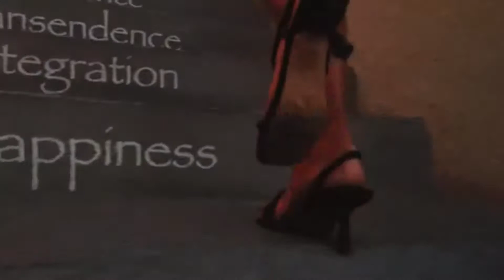Smooth Mood Piano & Singer Duo: Greece & Bahrain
An international duet from Greece and inventors of the HoloGrand Piano, you can book the Smooth Mood Project

As a duet Smooth Mood Project specialize in dining, hotels, restaurants, weddings and all kinds of events.

Watch their Ibiza-vibe smooth cover of Sweet Child of Mine.